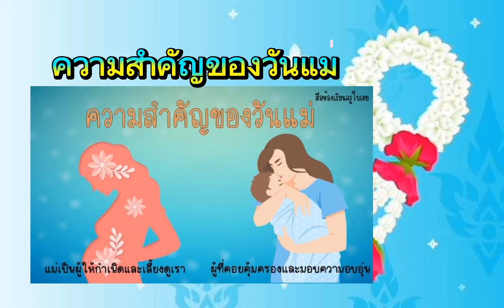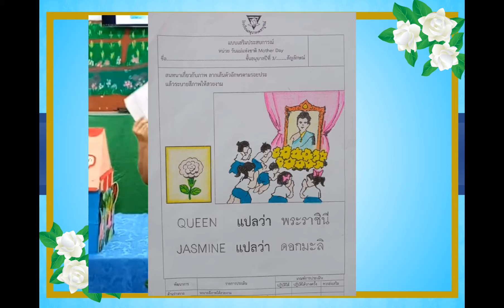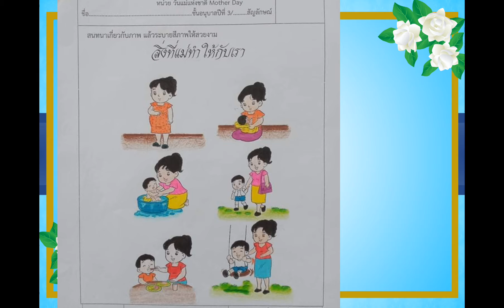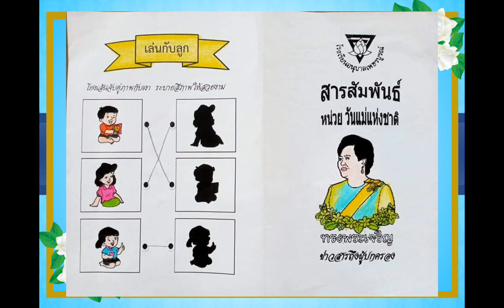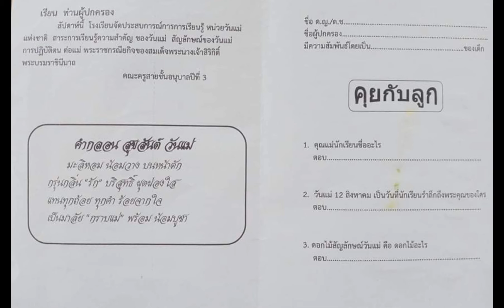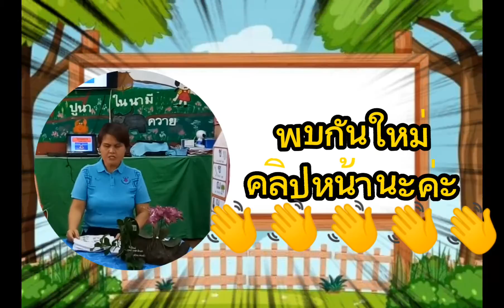Ep. 10 วันศุกร์. หน่วยวันแม่แห่งชาติ สรุปใบงาน